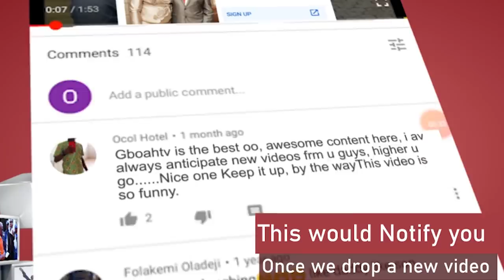Actress Orisabunmi Don't Die Of COVID-19: Says Her Brother As Pastor Pray For Her Husband &Others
When Orisabunmi Died I Verify her coupes she Don't Die Of Covid 19, Says Her Brother As Pastor Pray For Her Husband & Others At Her Burial Ceremony